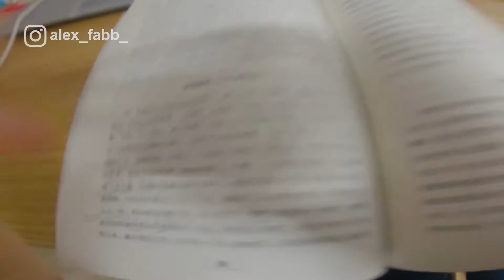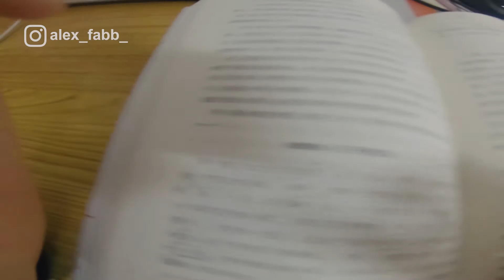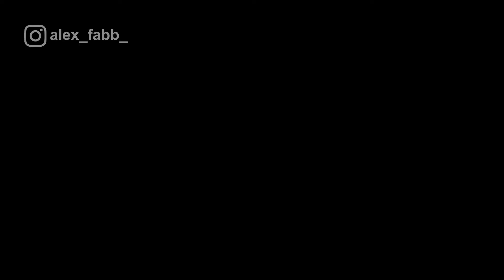Studiare e vivere in CINA #1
Ho deciso di fare un video al giorno per una settimana o per 5 giorni, vediamo com'è studiare in cina, studiare a shanghai. Io studio recitazione in cinese nel campo dell'azione quindi anche arti marziali cinesi, stunt e tecniche di combattimento anche con armi.
Vediamo i supermercati cinesi o meglio un piccolo supermercato cinese dove compro spesso il sushi, anzi direi tutti i giorni...e pago con alipay...in Cina pagare con Alipay è una comodità assoluta e ormai irrinunciabile. Si può pagare sia con alipay che pagare con wechat. Pagare col telefono è comodissimo in cina.

Oggi è Lunedì, il giorno dove ho più tempo libero a disposizione, ho solo una lezione di 3 ore e delle prove di recitazione in cinese alla sera.
Mi alzo la mattina vado a lezione, mangio sushi e cibo cinese, mi alleno etc...
Questa è la vita di uno studente italiano in Cina, buona visione.